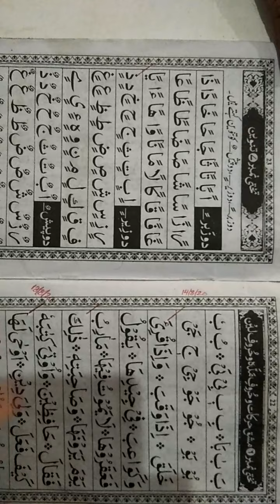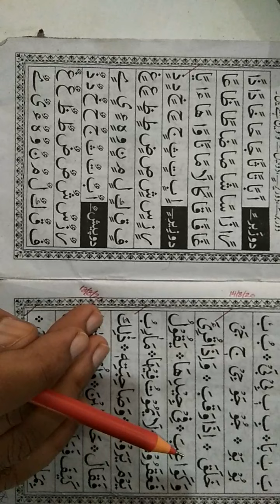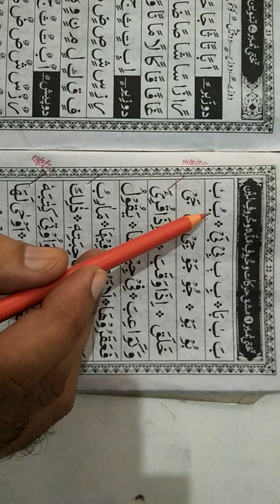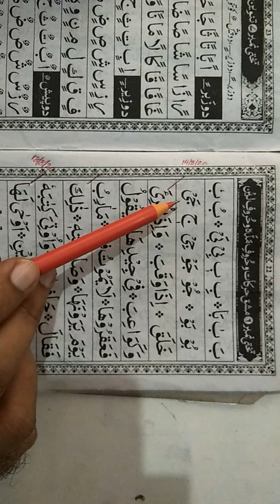2nd class Noorani Qa'ida تنوین دوپیش کی مشق